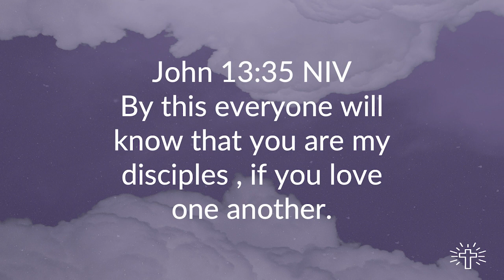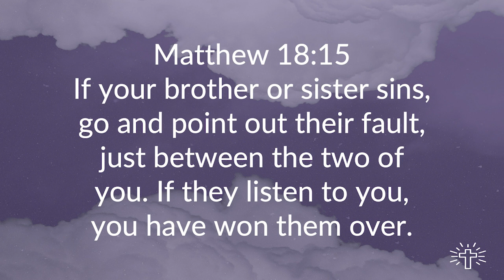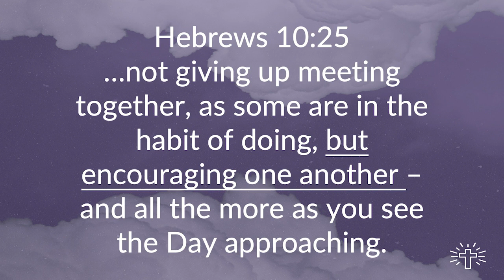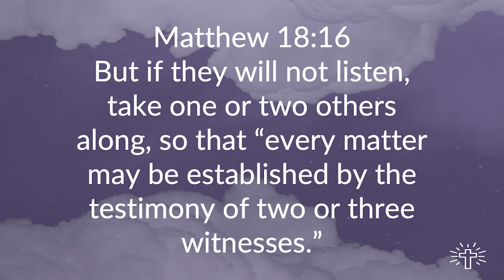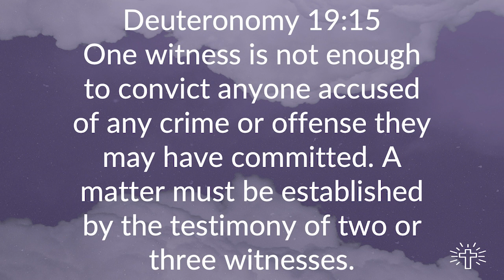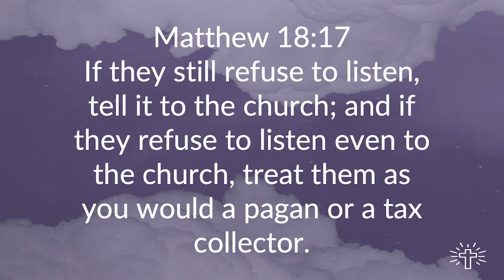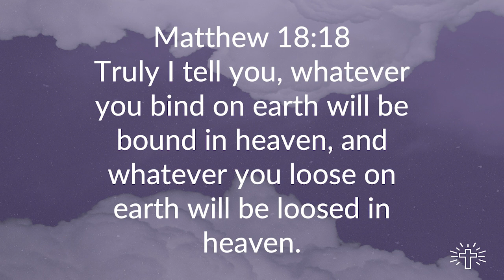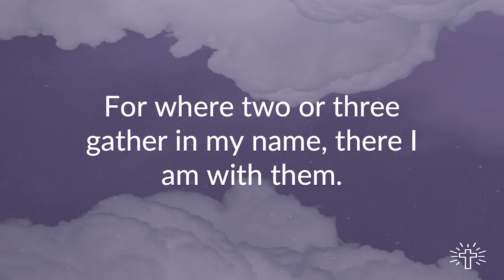Nov 5, 2023 | Sunday Morning Sermon | Hewitt Community Church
Thank you for joining us. This morning we will have a sermon by Pastor Ken Riley.

If you would like to give to Hewitt Community Church, you can